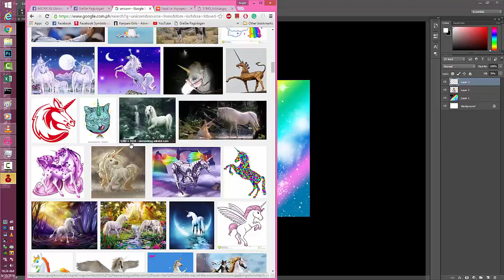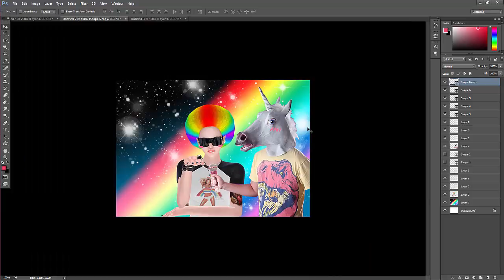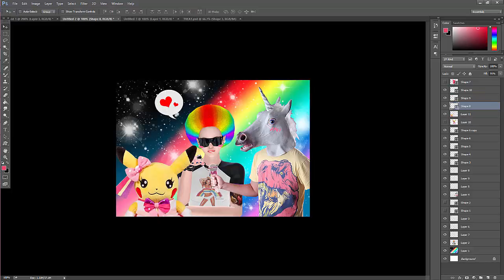When game gives you a rainbow afro wig...roflmao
I got inspired to do a crazy edit roflmao X'D